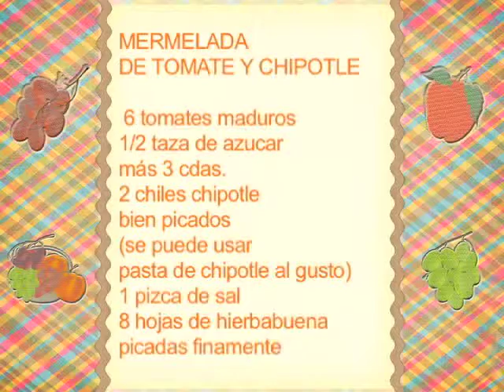mermelada de tomate con chipotle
Prepara tu propia mermelada en casa siguiendo este sencillo procedimiento. El plus es que podrás controlar la calidad en los ingredientes y las calorías. Sorprende a tu familia y amigos.
Te invito a prepararlas y ponerles tu toque personal. Buen provecho.

Ingredientes:
- 6 tomates maduros
- 1/2 taza de azucar más 3 cdas.
-2 chiles chipotle bien picados
- 1 pizca de sal
- 8 hojas de hierbabuena picadas finamente